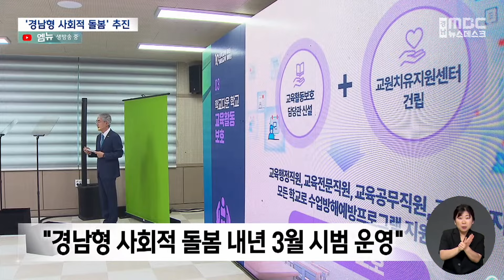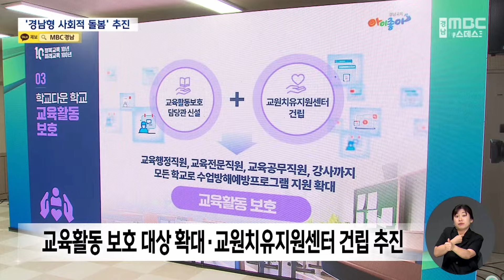박종훈 교육감 "경남형 사회적 돌봄으로 지역소멸 막겠다" (2024.06.27/뉴스데스크/MBC경남)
◀ 앵 커 ▶
박종훈 교육감이
올해로 취임 10주년을 맞았습니다.

박 교육감은 당면한 교육계 문제들을 짚어보고
이에 대한 대안을 발표했는데요.

특히 지역소멸 문제를 해소하기 위해
경남형 사회적 돌봄 정책을 내놨습니다.

이재경 기자의 보돕니다.

◀ 리포트 ▶
인구 2만 5천 명의 의령군.

22개 학교 중 16곳은
전교생이 60명 이하인 '작은학교'인데다
지난 3월 기준 학생 수는 1,563명으로
경남 시·군 가운데 가장 적습니다.

◀ st-up ▶
"박종훈 경남교육감은
경남에서 학생 수가 가장 적은 이곳 의령에서
취임 10주년을 맞아 교육 현안을 짚어보고
대안을 제시하는 자리를 마련했습니다."

미래교육원을 설립하고,
지난 3월부터는 공유교육을 시도하고 있는 만큼 의령에서 미래교육의 새로운 가능성을
찾아보자는 의미에섭니다.

우선, 박 교육감은
돌봄의 새로운 모델인 '경남형 사회적 돌봄'을
도내 지자체 두세 곳을 선정해
내년 3월부터 시범 운영하겠다는 계획을
내놨습니다.

경남형 사회적 돌봄으로
저출생과 지역 소멸 문제에
대응하겠다는 겁니다.

◀ SYNC ▶ 박종훈/경남교육감
"돌봄은 교육계의 힘만으로 해결할 수 있는 문제가 아닙니다. 정부와 지자체가 함께 고민하고 역량을 모아야 될 일입니다."

교육활동 보호 대책과 관련해선,
교사뿐만 아니라
장학관과 장학사와 같은 교육전문직원,
교육행정직원과 교육공무직원, 강사까지도
대상을 확대하겠다는 계획을 내놨습니다.

남해와 거제 지역 폐교를 활용해
교원치유지원센터를 건립하겠다는 구상도
밝혔는데,
기본설립계획은 다음 달 나올 예정입니다.

"특이 민원 때문에 자존감이 무너져버린 교직원들을 쉬게 하고 치료하게 하고 하는 이 역할을 제가 안 하면 저는 직무유기라고 생각합니다. (교원치유지원센터를) 제가 퇴임하기 전에 완성하고 가겠다라는 것이 (제 생각입니다.)"

최근 다시 불거진
학교 소방안전관리자 선임 문제에 대해선
더 적극적으로 챙기겠다고 답했습니다.

"책임을 떠넘기는 모습으로 나갈 것이 아니고 시스템을 어떻게 보완할 것인가, 그리고 책임을 어떻게 분담할 것인가 이것을 가지고 서로가 머리를 맞대는 게 맞다고 생각하고요. 교육감이 이 일에 대해서 좀 더 적극적으로 챙기겠습니다."

끝으로 박 교육감은
남은 임기 동안에도 내일의 변화를 주도하는
경남교육을 만드는 데 최선을 다하겠다고
포부를 밝혔습니다.

MBC 뉴스 이재경입니다.
◀ END ▶